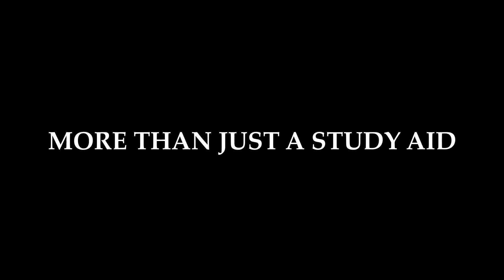3 Hours of Gentle Wind in a Peaceful Environment for Relaxing, Sleeping, Meditation, and Studying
Are you in need of a tranquil escape from the hustle and bustle of your daily life? Just like my adventures around the world, I've explored some of the most luxurious and exciting places. But today, I want to take you on a different kind of journey.

Introducing "3 Hours of Gentle Wind in a Peaceful Environment for Relaxing, Sleeping, Meditation, and Studying." In this video, we're trading airport terminals for the serene beauty of a lush forest creek. As someone who's always on the move, I know the importance of finding peace and focus.

Join me on this soothing expedition as we immerse ourselves in the gentle wind's caress for three hours. Whether you're seeking relaxation, a peaceful night's sleep, meditation, or focused studying, this video is your portal to serenity.

I've explored the world's most luxurious spaces, but sometimes, all you need is the calming embrace of nature. So sit back, relax, and let the gentle wind carry you away to a place of tranquility.

Comment "Nature's Peace" if you're ready to immerse yourself in the calming sounds of the gentle wind.